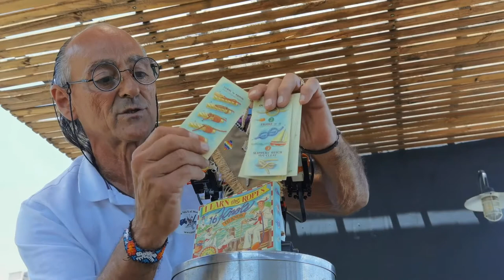"Atando Cabos" Aprendiendo a hacer nudos con Sirimiri